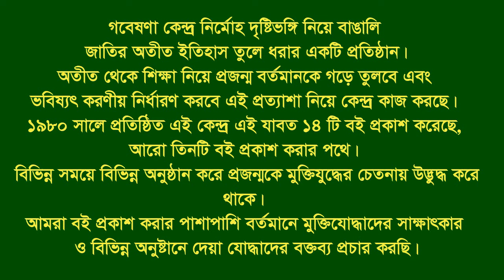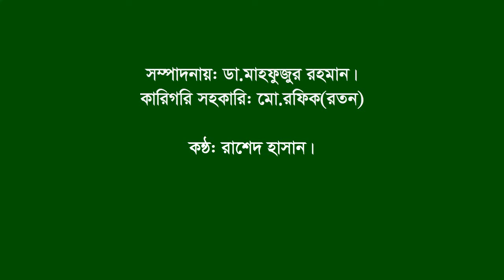Interview of Aftab Uddin Ahmed. Sitakundo. CTG. F Fighter. SU-NAP.CP Guerilla Bahini.